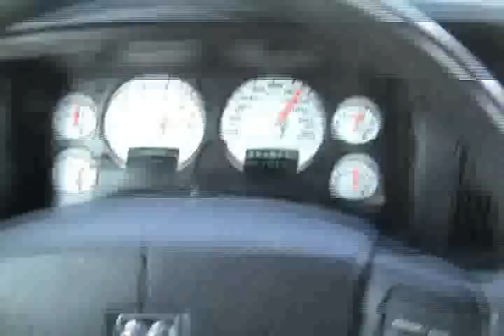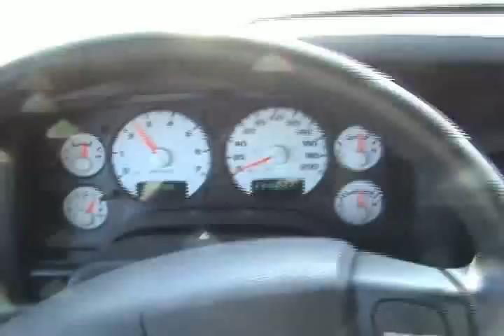BFI Test Drive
First drive with the BFI installed